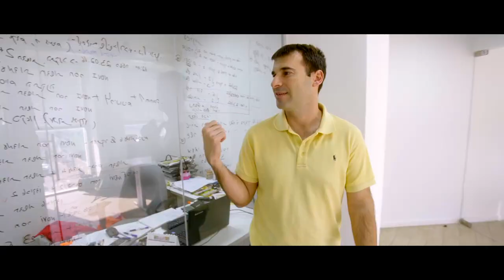SUSTAINABLE NATION (2018) | Official Trailer | HD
In a world where clean water is everything, this documentary film follows three individuals who are doing their part to bring sustainable water solutions to an increasingly thirsty planet. They show how solving global water issues is not only a matter of life and death, it's the start of healing the world.

Trailer: 2:45
Feature: 61